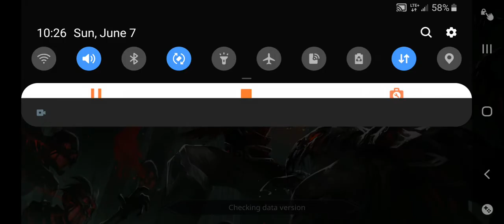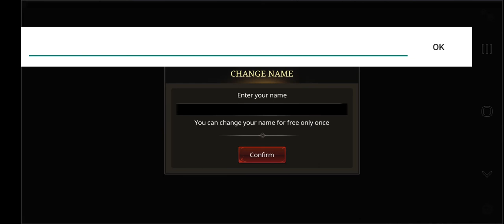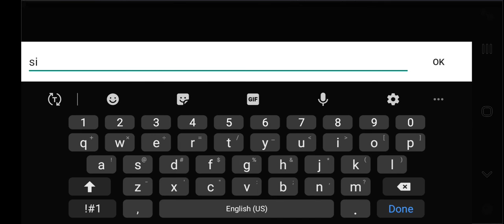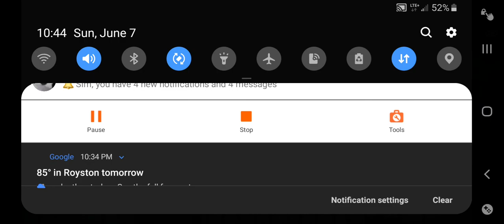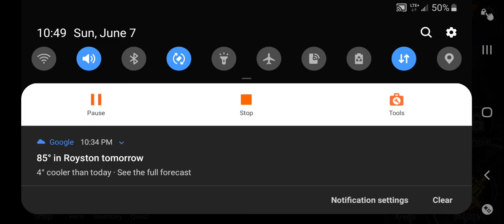Shadow night (I have been waiting for this